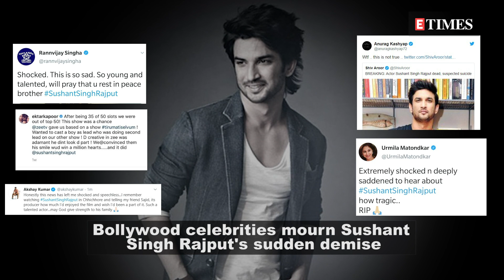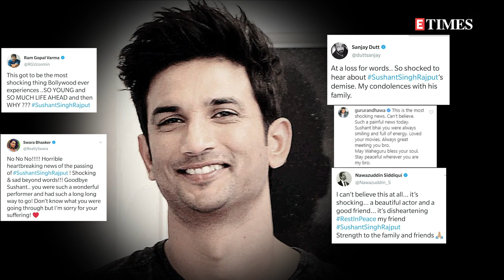Akshay Kumar, Sanjay Dutt, Ajay Devgn among other celebs mourn Sushant Singh Rajput's suicide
While the entire nation is still reeling with the passing away of Irrfan Khan and Rishi Kapoor, news of Bollywood actor Sushant Singh Rajput's suicide came as a another shock. According to reports, the 34-year-old actor was found hanging in his Bandra residence in Mumbai. Now taking to their social media handles many Bollywood celebrities like Akshay Kumar, Anurag Kashyap, Rannvijay Singha, Koena Mitra, Urmila Matondkar, and several others expressed shock over the actor's demise